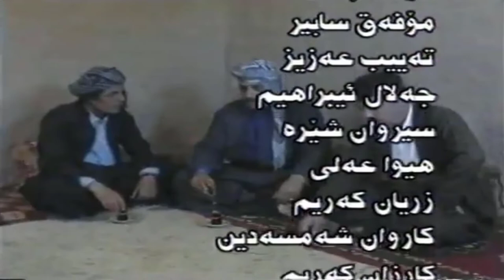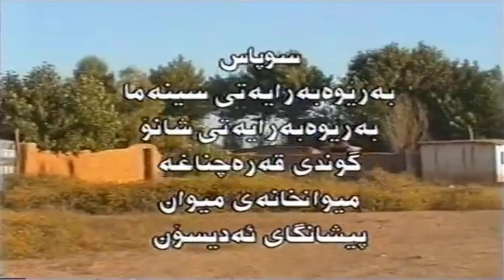Dramai - Rajabi Dargawan(Part2) HD | درامای ره‌جه‌بی ده‌رگاوان